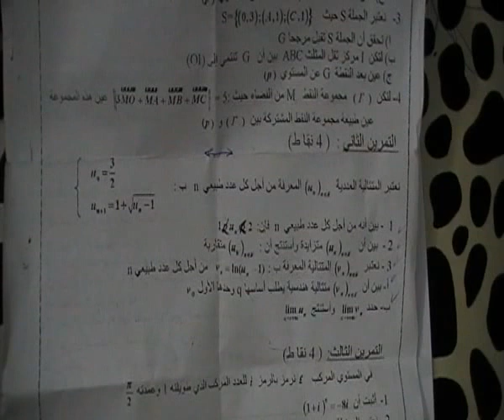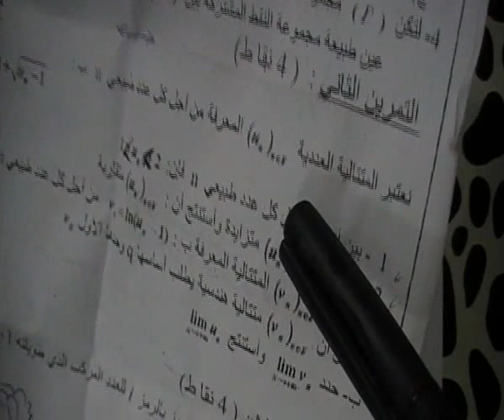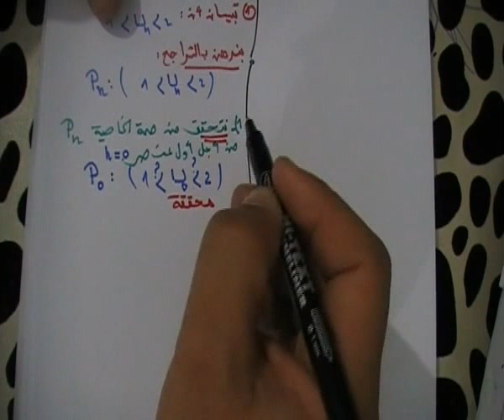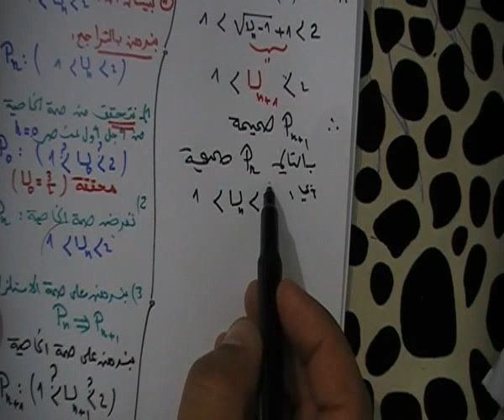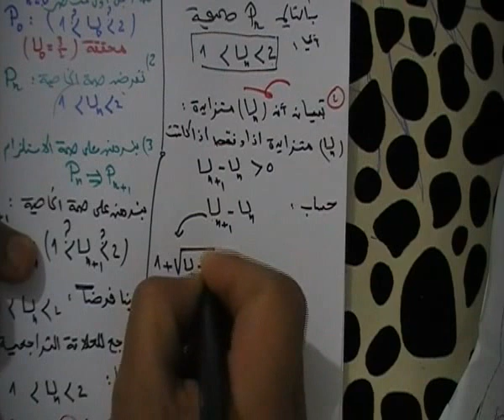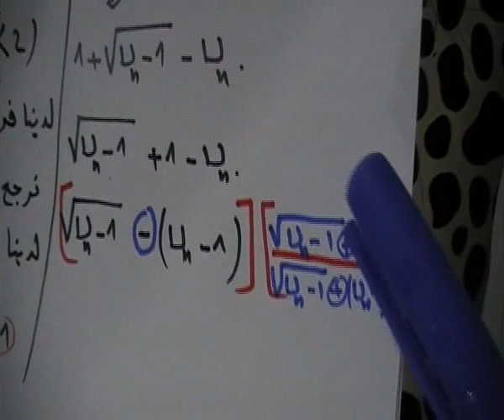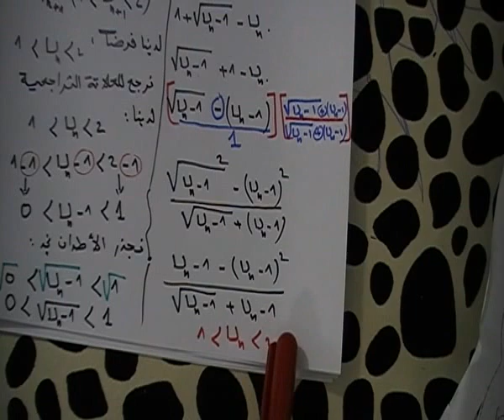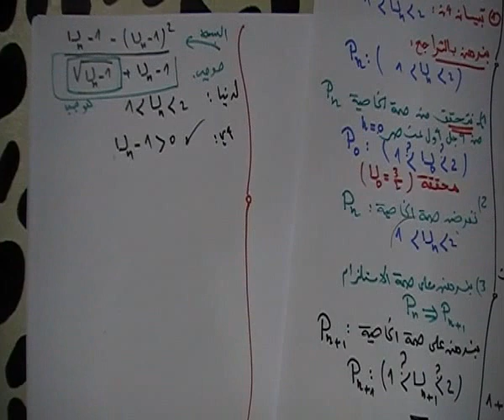المتتالية الهندسية 2 khenchela mamen hichem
البرهان بالتراجع - اللوغارينم  - النهايات